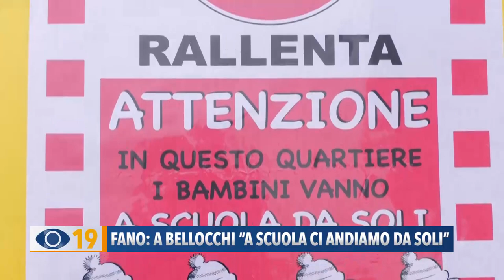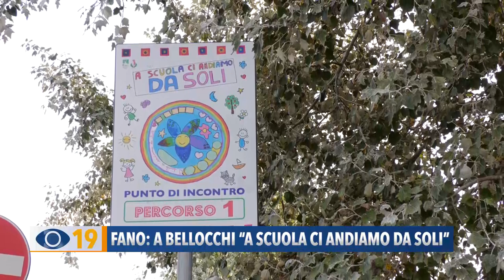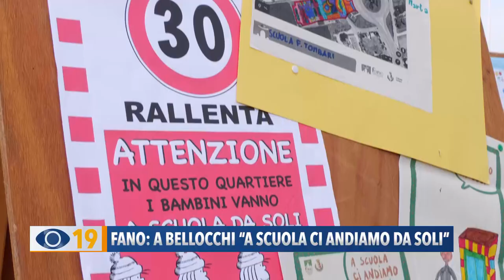Fano: a Bellocchi i bambini vanno a scuola da soli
Velocità moderata, strisce pedonali e cartelli colorati: anche a Bellocchi di Fano i bambini vanno a scuola da soli.